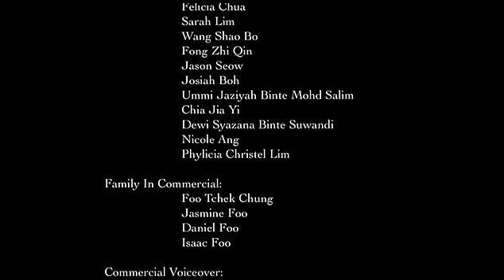3rd CVA: PR2083 Claire's Day Out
Professional Category

Video Title: Claire's Day Out
Team Name: The 24th Frame

A collection of the video entries submitted in the 3rd Creative Video Awards Professional Category.

For more information about Creative Video Awards, log